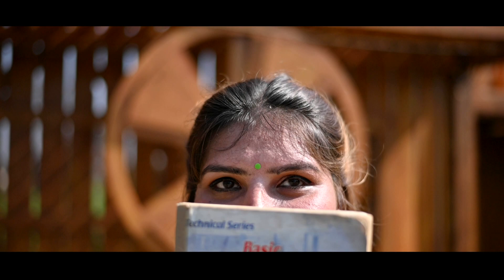MANPREET BRAR WEDS SUKHJEET GILL PRE-WEEDING SONG BY[BINDER HOLLOYWOOD STUDIO(KHOTE)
WEEDING PHOTOGRAFY
PRE-WEEDING
POST WEEDING
PERSONAL SHOOT
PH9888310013